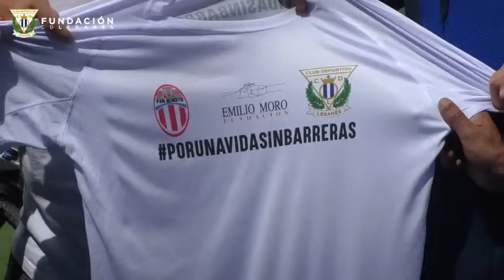EL LANGUI Y EL C.D. LEGANÉS PRESENTARON: "POR UNA VIDA SIN BARRERAS"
MARTES 7 MAYO 2019 / La Fundación C.D. Leganés junto con la Asociación 'A mí no me digas que no se puede' de Juan Manuel Montilla, más conocido como 'El Langui', y la Fundación Emilio Moro, presentó en la mañana del martes en la sala de prensa de la Instalación Deportiva Butarque el proyecto 'Por una vida sin barreras'
La acción PorUnaVidaSinBarreras tiene como objetivo hacer más fácil la vida de muchos niños sin medios propios así como ayudar a niños en riesgo de exclusión. La Fundación C.D. Leganés apoya esta acción solidaria. Un proyecto cuyos valores considera de suma importancia para una vida sin barreras como son el respeto y la inlcusión, así como el esfuerzo, compañerismo y empatía. La rueda de prensa contó con la presencia de Laura Pérez, responsable de la Fundación del C.D. Leganés y Unai Bustinza capitán del club, así como de 'El Langui' y de José Moro, presidente de la Fundación Emilio Moro.
"Es un placer ver y aprender de un equipo como el Leganés. Demuestra que es de Primera no sólo en lo deportivo. Decidimos vincularnos con el Leganés porque es un club con valores y lucha, y demuestra a la sociedad con sus acciones el compromiso que tiene con ella. Una vida sin barreras es posible también gracias a gente como El Langui, que nos demuestra cada día ese esfuerzo y ese sacrificio hacia los demás", comentó José Moro.
"Es un gustazo haber conocido a Josemi. Descubrí a Josemi con ese vídeo famoso, lo vi y fue un reflejo, porque ese lo que yo quería haber sido. El fútbol fue para mí un hilo conductor, lo que utilizaban mis padres para que yo me superara. Así que cuando le descubrí no pude evitar emocionarme. Con la Fundación Emilio Moro decidimos hacer esta acción, sobre todo conocerle", se sinceró 'El Langui'. "Con la asociación 'A mí no me digas que no se puede' que fundé en 2010, lo que hacemos es intentar dar cabida con acciones a los chicos del barrio y los alrededores que tienen pocas posibilidades, y generarles oportunidades para conseguir metas, sobre todo adquirir valores. Una de las acciones es mediante un equipo de fútbol, con plazas que becamos al cien por cien", explicó.
"El Leganés lo tiene claro y es muy positivo que equipos de Primera aboguen por ello. Tienen detrás una responsabilidad y sobre todo gente. Mucha gente joven que ve al Leganés y ve sus valores. Toda esa empatía que genera es fundamental. Eso cala, los jovenes lo ven y todo eso genera empatía, porque lo que estás contando son buenos valores. En la última película que hice, 'Que baje dios y lo vea', que mencionamos al Leganés, si ese guiño vino de mí y del director fue por lo mismo. En ese momento no estaba en guión y dijimos, qué club decimos... El Lega. Deseo que sigan siempre por este camino, que hay muchos jóvenes detrás que dicen y hacen lo que ven en sus referentes que son sus jugadores y su club", explicó 'El Langui'
"Cada día nos dan lecciones que son muy extrapolables al fútbol. Todos tenemos que pasar dificultades, pero la clave está en cómo afrontas esas dificultades y en que nunca te rindas. Tanto esta iniciativa como la de LaLiga Genuine a nosotros nos guía el camino y nos dice cuál es la actitud a tomar. Sólo podemos tener palabras de agradecimiento hacia el proyecto que estamos presentando. En el fútbol tienes que saber gestionar alegrías, fracasos, enfados y eso luego lo tienes que hacer también en la vida. Con el fútbol, yo en la cantera del Athletic, me llevé unos valores que no me quitó nadie. Agradezco este tipo de iniciativas porque aunque parece que los futbolistas vivimos al margen de esto, nos llena mucho y nos hace crecer", comentó el capitán del C.D. Leganés Unai Bustinza.
Antes de esta rueda de prensa, Josemi, portero del C.D. Leganés Genuine y 'El Langui' pudieron conocerse en Butarque, donde por la tarde tendrá lugar de nuevo un encuentro entre los chicos de la asociación de 'El Langui' junto con Unai Bustinza y a Javier Eraso.